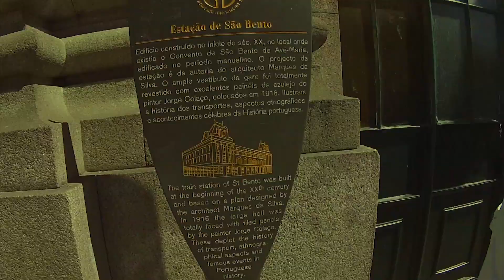One day with Classic Minds Dj's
Teaser
In studio with Robert Ki, Richard Miller and friends.
Hope you like it , full video set and new track coming soon